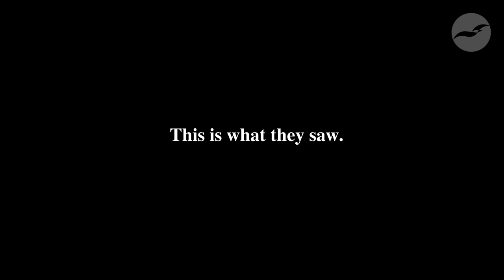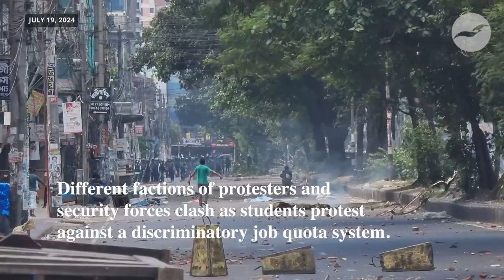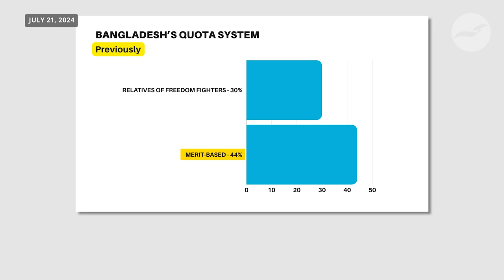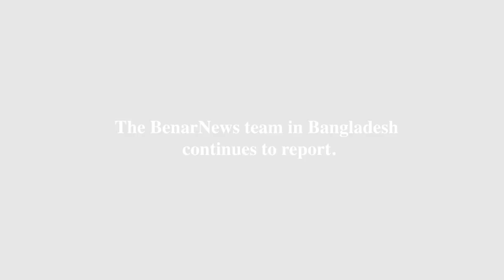What BenarNews journalists saw when Bangladesh went dark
For four days in July, BenarNews journalists in Bangladesh were cut off from the world, as the government shut down the internet and disrupted mobile services to quell civil unrest in the country.

From July 19 to 22, they could not transmit any videos or photos, but they did not stop recording.

This is what they saw.